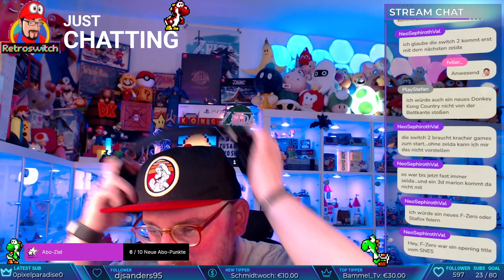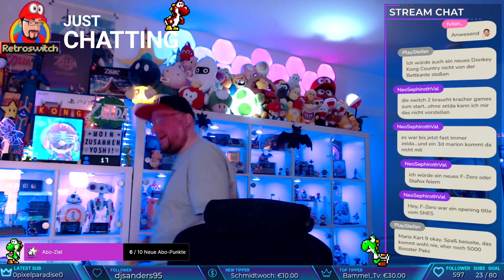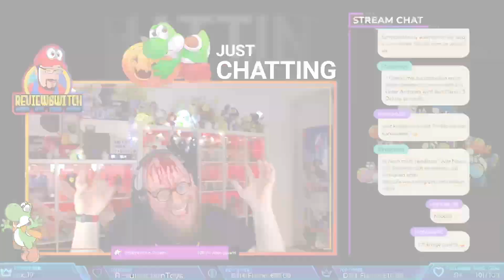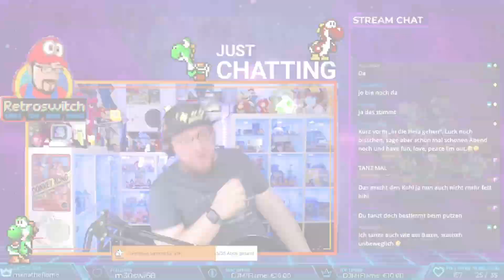Let's Retro... Super Mario Galaxy - Part #2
📢  Oft angefangen, nie zu Ende gespielt und ich freue mich auf einen Run im Retro Stream. Welch wundervolles Game Marios Reise durch die Galaxien ist.

Schaut rein, habt Spaß und sagt mir UNBEDINGT was ihr denkt in den Kommentaren oder auf meinen Social Media Kanälen:

►►Quellen/Copyright:

📷 Logo "Super Mario" von Nintendo. Dieses Logo gehört mir nicht und wurde nur zur Verdeutlichung des Themas abgebildet. Alle Rechte verbleiben bei den Herausgebern.
📷 Alle Abbildungen der Spielfiguren aus „Super Mario“ von Nintendo gehören mir nicht und wurde nur zur Illustration des Themas abgebildet. Alle Rechte verbleiben bei den Herausgebern.

►►Verantwortung / Creator◄◄
Reviewswitch
Manuel Glüheisen
Postfach 24 03
28840 Weyhe